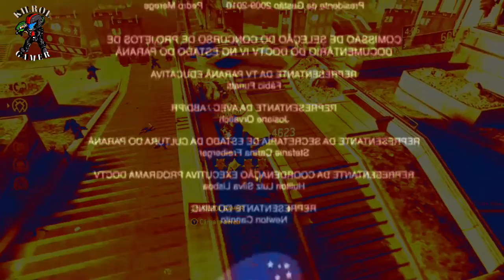CHALE :,3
esperó les gusté este video corto